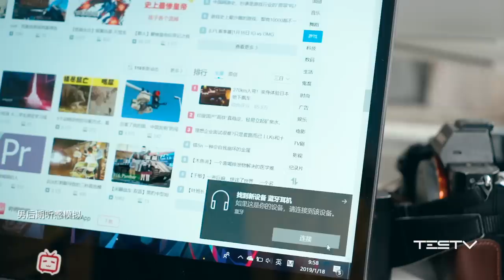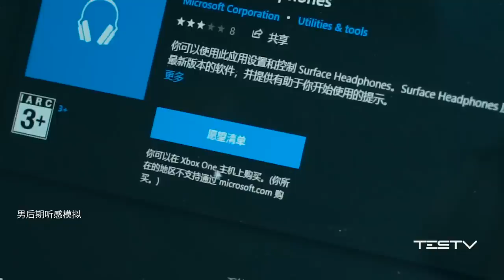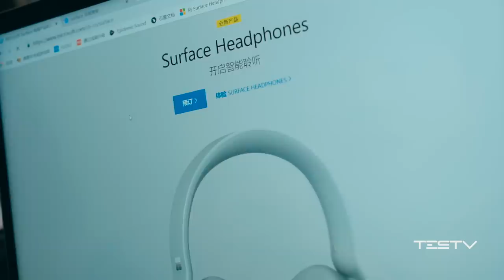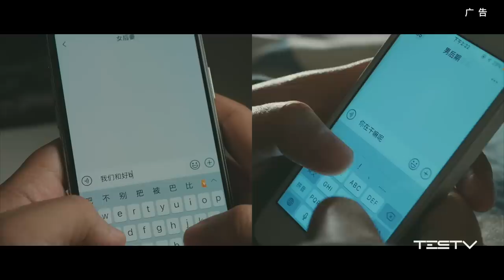这是你从未见过的微软 Surface Headphones【值不值得买第306期】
微软的降噪耳机，那可不仅仅是降噪耳机
产品简介：Surface Headphones